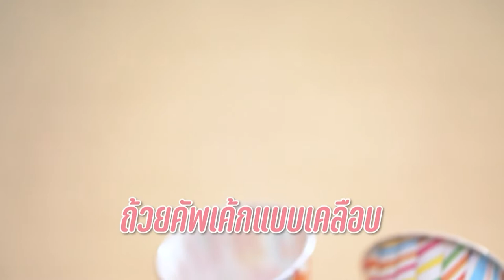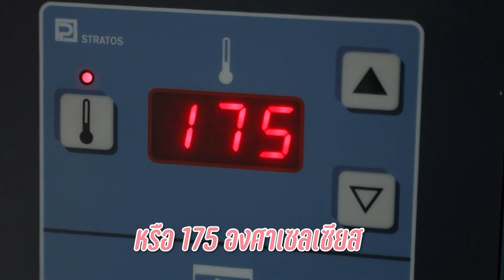รายการ "อดเปรี้ยวกินหวาน"Cereal Milkshake EP.228 [1/3]